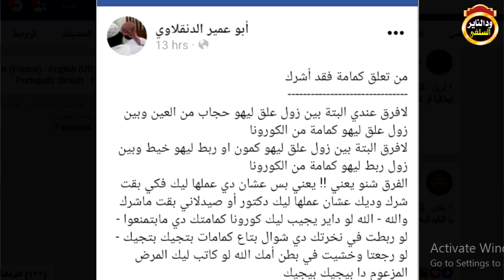تعليق مزمل فقيري على الحزبي الجاهل الذي زعم ان لبس الكمامة شرك موثق 2020